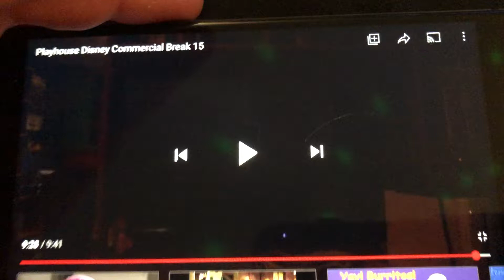Playhouse Disney Bumper Kicking